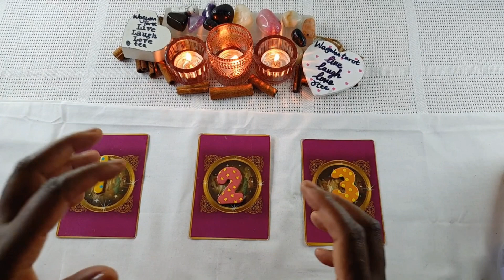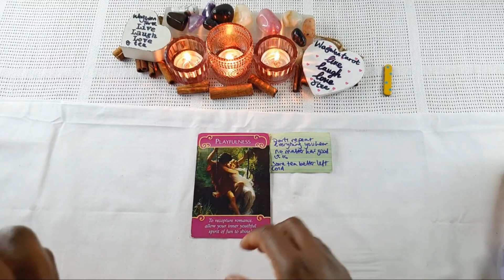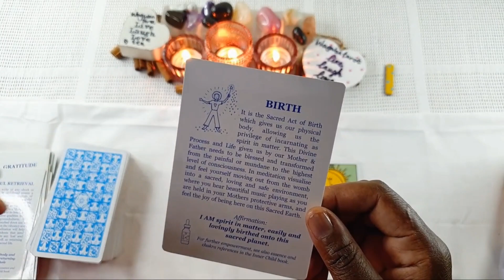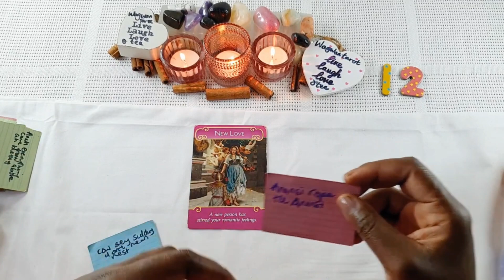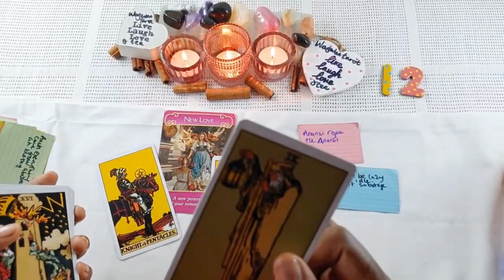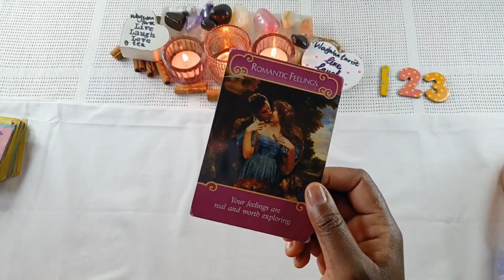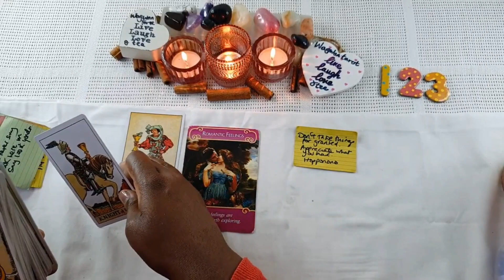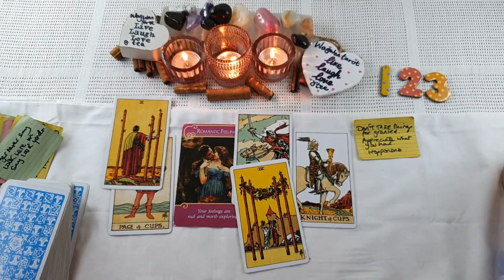What’s Next in Love? Who is Coming Towards You in Love? Pick a Card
❤️Time Stamps❤️

Intro: 0:00

Pile selection 0:00

Good, Good Gratitude Opening:
1:41

Pile 2:  10:27

Pile 3:  21:58